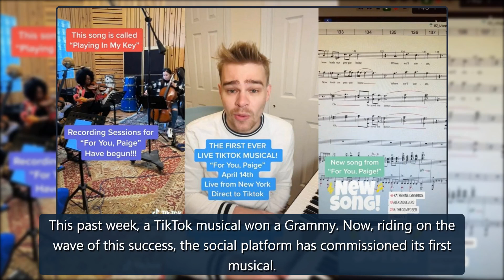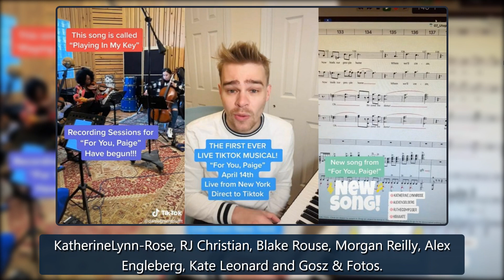TikTok's first commissioned musical is taking center stage - Entertainment